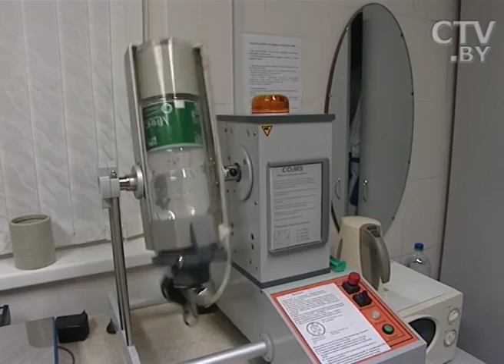«Питьё» или лекарство. Минеральная вода: в чем польза и вред?